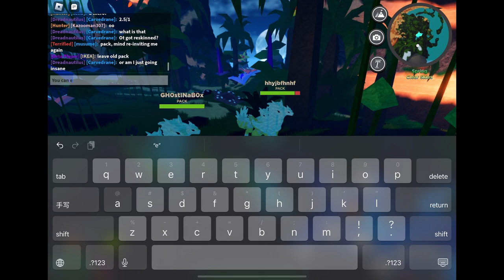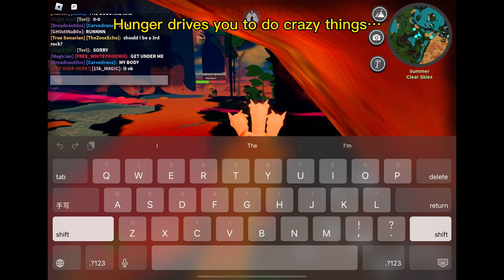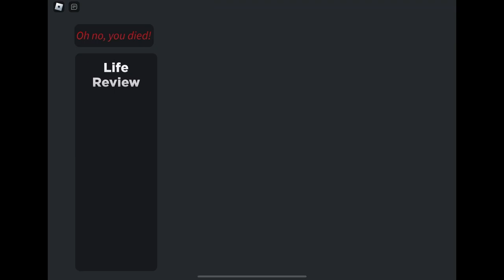Cavengauu Chaos: the Banana Experience CoS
Sorry this video took so long! It was hectic trying to gather everyone up at the proper time to all get together and record.

Thank you Bobby, Paul and Ghost for coming along to make this video as it was.
Go check out @Simply_Teddi for some cool CoS videos from Paul himself :D